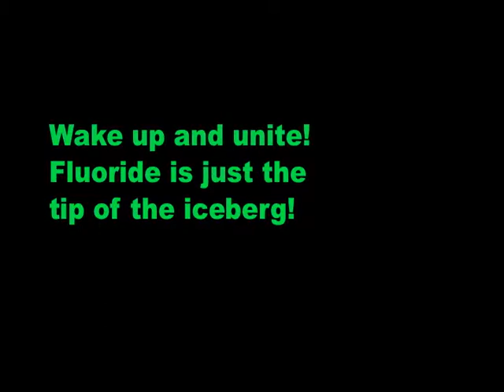Alien/illuminati Fluoride plot motivation EXPOSED! Marin, Ca. 1/20/2015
They know what they are doing. It is a diabolical plot, plain and simple. Part of a much bigger plan. We need to wake up and confront reality. The future of the human race is at stake. Fluoride is just the tip of the iceberg!